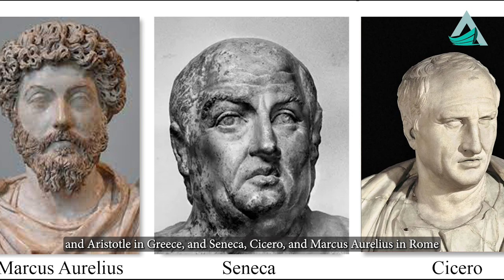Greek & Roman Civilization Similarities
Greek & Roman Civilization Similarities, This video has a comparison between two ancient civilizations and how they influenced the modern age.